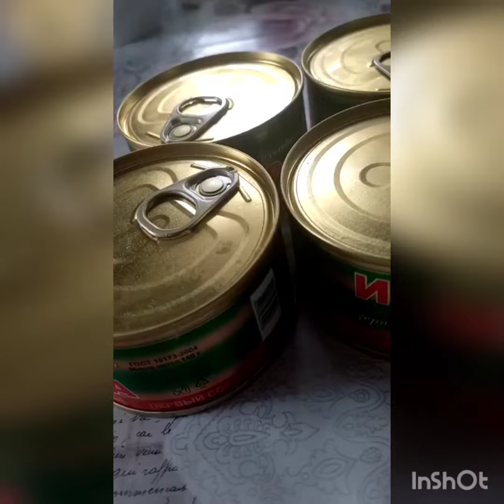CAVIAR de saumon rouge avec un ami.